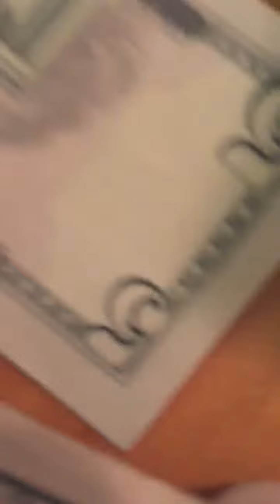Uglydolls episode 8 teaser: ugly hats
This is a teaser